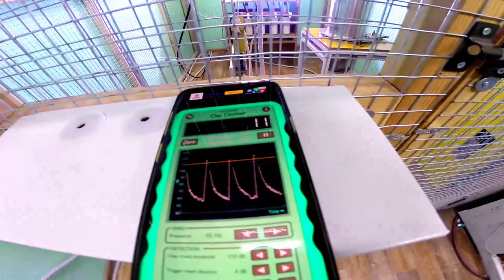ГРИПП ручей ЭИД мокрый рассев ГС 3D веселье геология минералогия золота поиск с Магаданских степей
Один из веселых вечеров увлекательной науки в 3D лаборатории
Искали золото, а нашли три золотинки